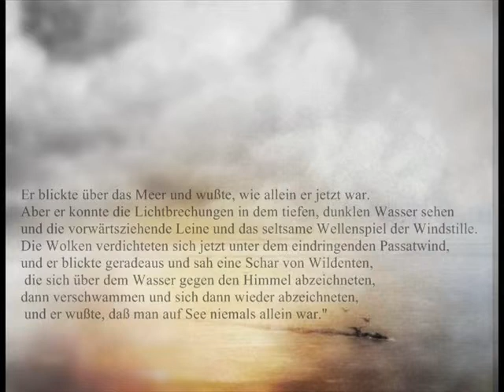The Colour of Memory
Aus dem Album The Old Man & The Sea